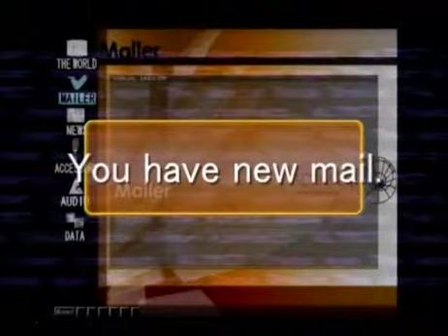dotHack Infection (01) Infection Intro Trailer